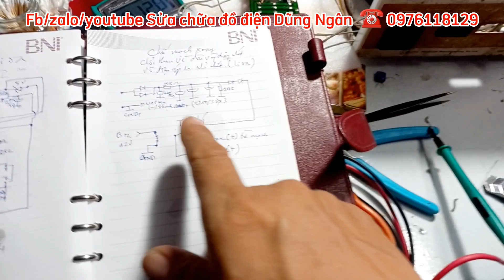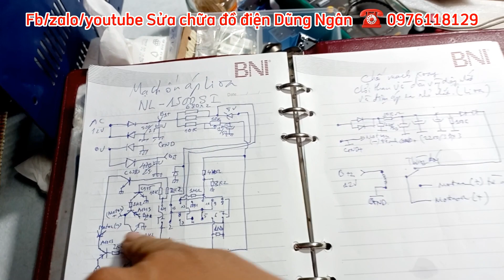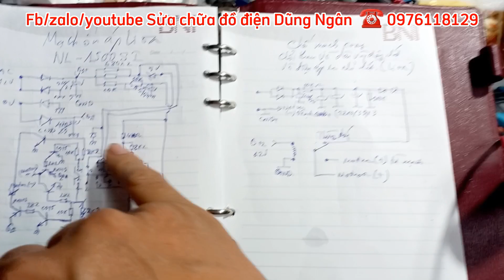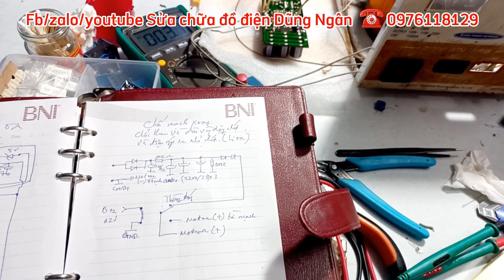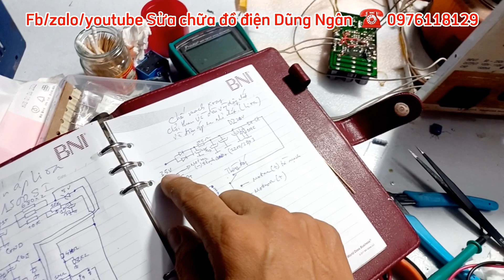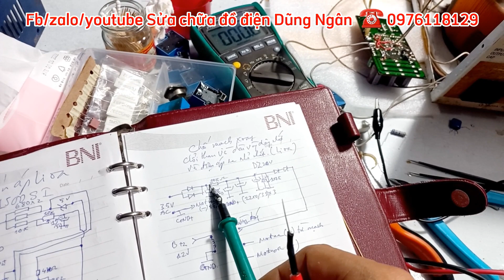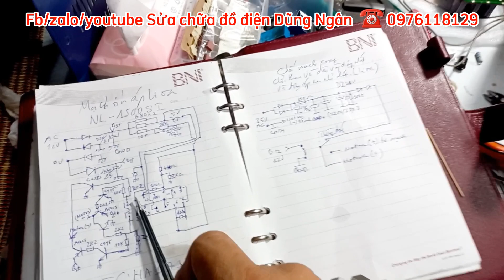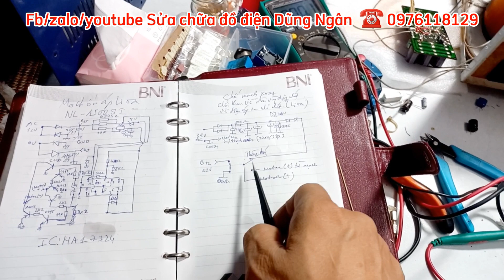Độ, chế mạch điều khiển an toàn cho ổn áp Lioa, áp dụng trên chiếc ổn áp Lioa model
Giải pháp: bằng cách gỡ bỏ mạch đang có, mạch quá cồng kềnh và phức tạp, có thể dẫn đến chết hàng loạt rơ le bằng mạch đơn giản hơn, dễ xử lý hơn.
Góc xin ý kiến: Sau khi xem video xong, mong các kỹ sư biết về Lioa hoặc các kỹ sư trong nghành sản xuất Lioa, cho chúng tôi xin ý kiến góp ý về mạch, để chúng tôi có thể rút kinh nghiệm và thêm nhiều kiến thức hơn nữa.

Video xử lý ổn áp Lioa cắm vào là ngắt điện, điện áp ra sai không ổn định được, chết hàng loạt rơ le, chập diode, chập cổ góp motor.

Sửa chữa đồ điện Dũng Ngân
Địa chỉ sửa chữa: số 38, ngõ 98 phố Chùa Quỳnh, Quỳnh Lôi, Hai Bà Trưng, Hà Nội